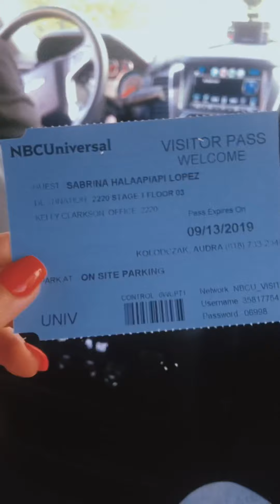Biggie goes to Cali